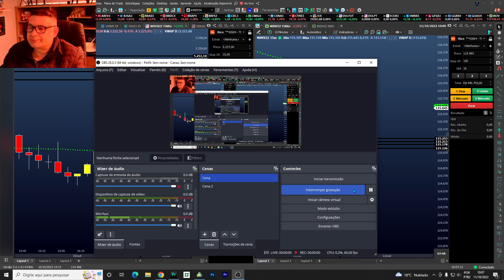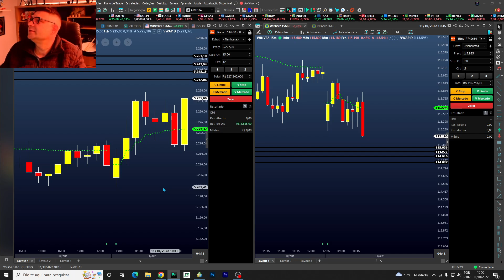Atualização Das Estratégias